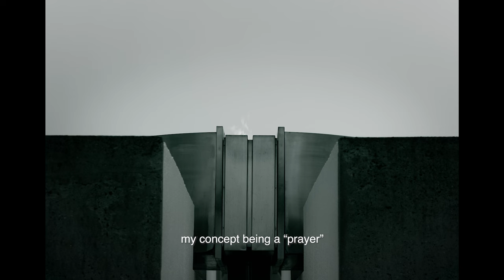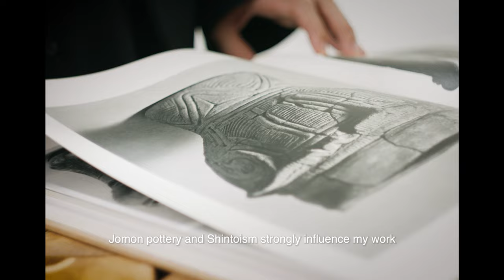The Love of Couture: Ryunosuke Okazaki’s Prayers in Couture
Prayer, or “inori” in Japanese, is the core concept of Ryunosuke Okazaki’s avant-garde designs. Described as a casual everyday thought rather than a grand act, each creation is a prayer for peace between humans and nature, born from his background as someone from Hiroshima, one of two atomic bombings sites in Japan.

Recently named as Forbes JAPAN 30 UNDER 30, Okazaki was a finalist at the LVMH Prize in 2022. Now, he participates in K11’s ‘The Love of Couture: Artisanship in Fashion Beyond Time’ as one of six emerging fashion designers crafting dedicated responses to the V&A’s collection, developed by K11 in collaboration with the V&A, Co-chaired by V&A Deputy Director and COO Tim Reeve and Production Designer William Chang Suk Ping (張叔平), with UBS as title sponsor.

Get closer to nature with Ryunosuke Okazaki’s prayers for peace, and get ready to embark on a journey of imagination.

‘The Love of Couture: Artisanship in Fashion Beyond Time’
📍 6F, Kunsthalle, K11 Art & Cultural Centre, K11 MUSEA
🗓️ 8 Dec 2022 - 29 Jan 2023
🎟️ HK$150 (General Admission); HK$75 (Concession*)

*Children under the age of 12, students with valid student ID, and senior citizens over age 65